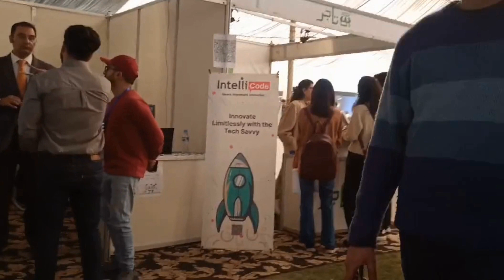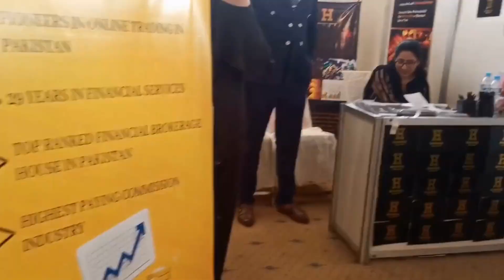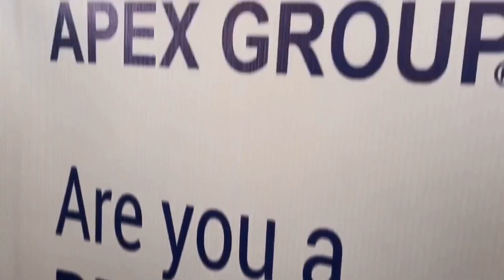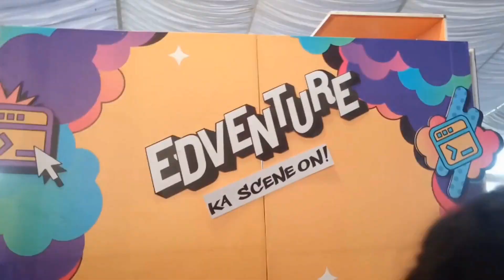Life at FC College 🕵️| Job Fair held at FCCU 👩‍💻| H&F Crazy Vlogs